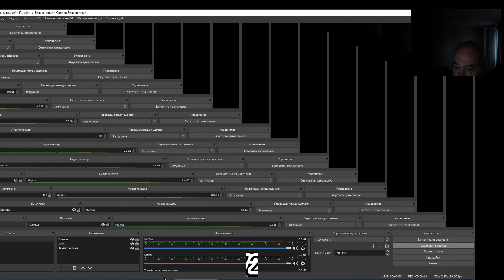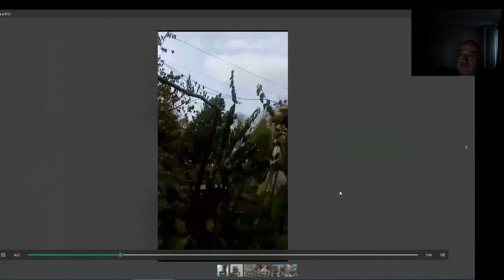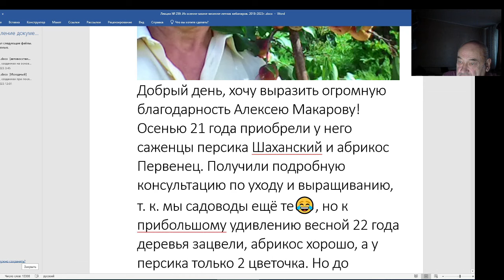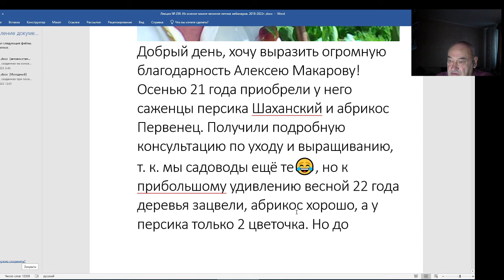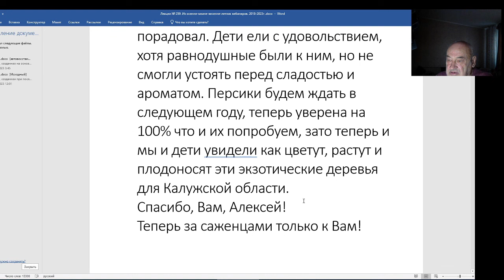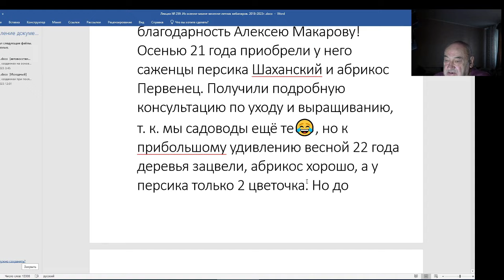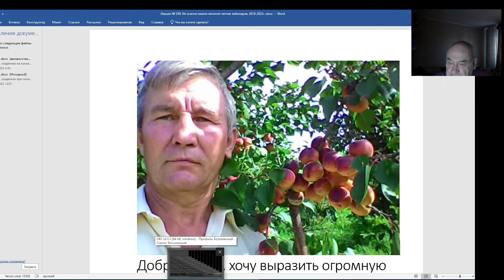Грани таланта Алексея Макарова из под Подмосковья.